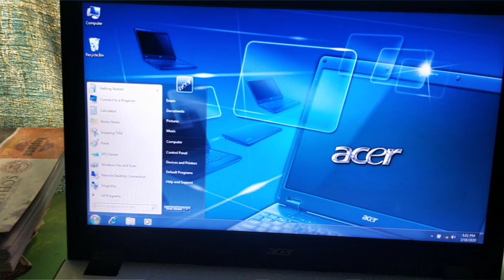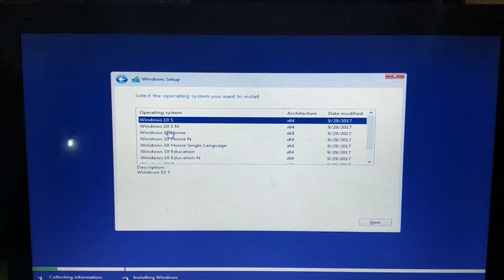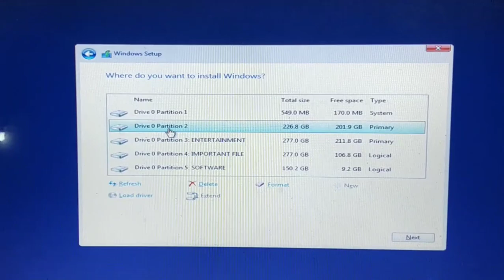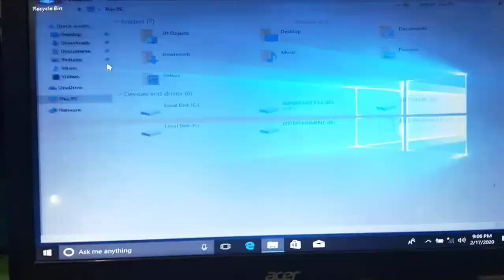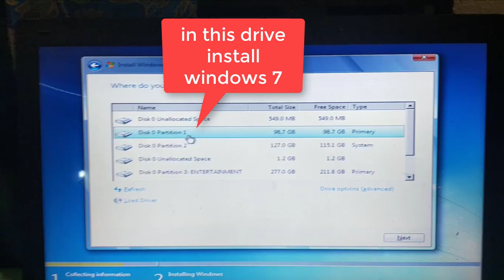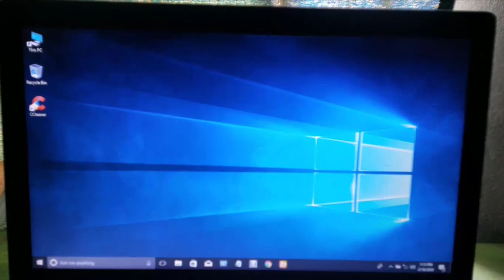Dual boot windows 10,7 or ubuntu install use multiple windows same time BANGLA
How to use muptiple windows same time installing dual boot windows.
you can easily use windows 10,7 or ubuntu same time installing dual boot windows.